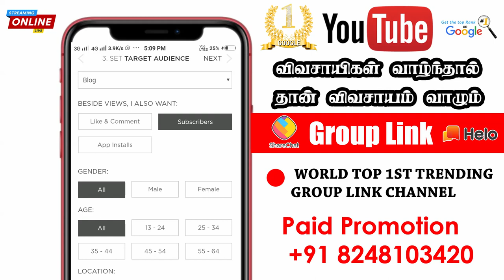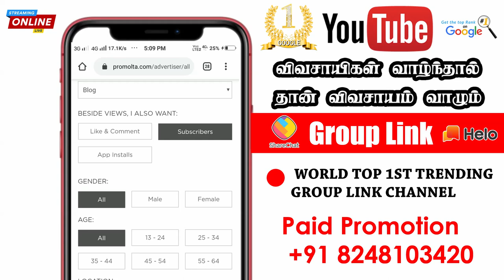🔥 How To Promote Your Youtube Channel | Youtube Channel Promotion Our Youtube Channel | group link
💰 Game Play Earn Money

Download Link

விவசாயம் வாழும்🙏

♥️ Official Partners ♥️

🔵 Smiley Photography 📸

🔴🔴🔴🔴🔴 🔴🔴   Social Media  🔴🔴🔴🔴🔴🔴🔴🔴